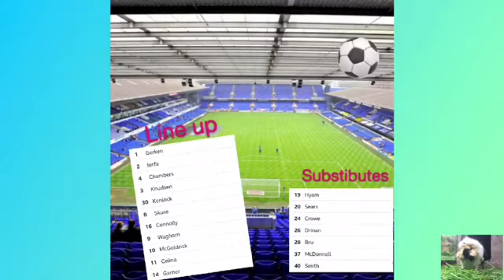Ipswich vs Leeds match report #1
Itfc vs Leeds 1-0